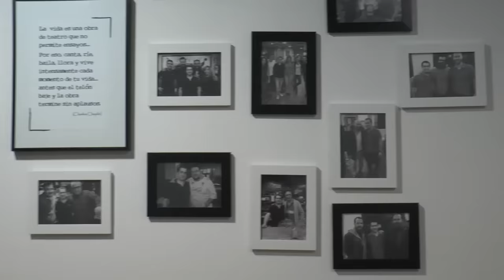Deportes fin semana 30 y 31 julio 2016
El campeonato de Aragón de karting es la prueba estrella de este fin de semana pero hay muchas más cosas que nos cuenta Adriana Luna desde el paddock del circuito internacional.
No te quedes en casa y aprovecha el verano.